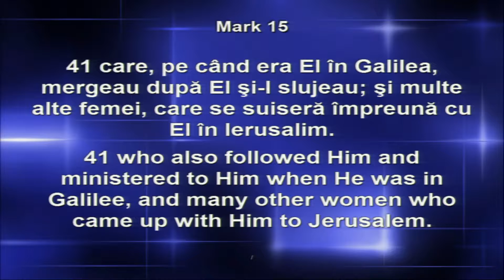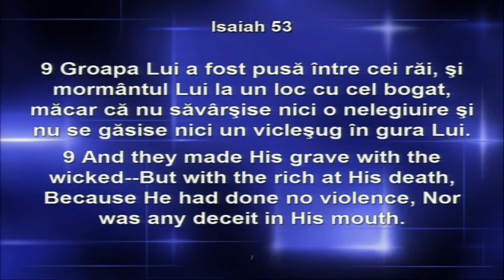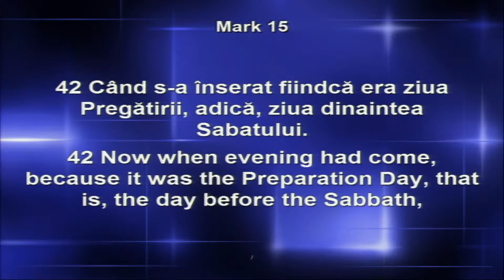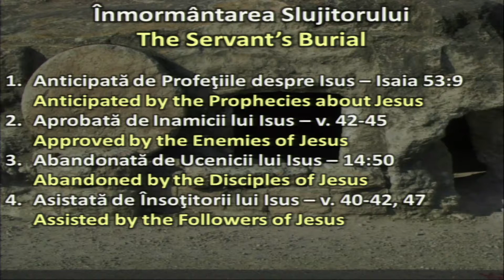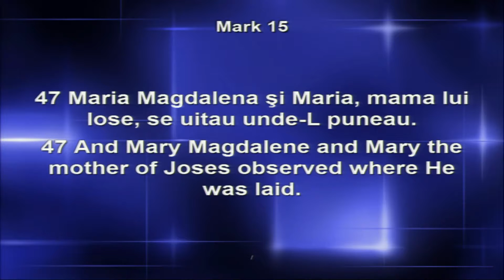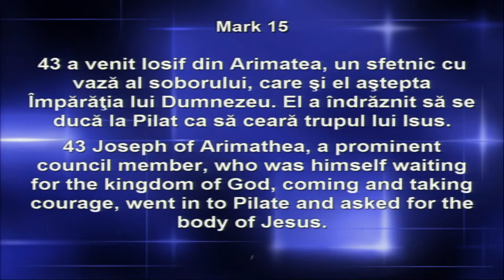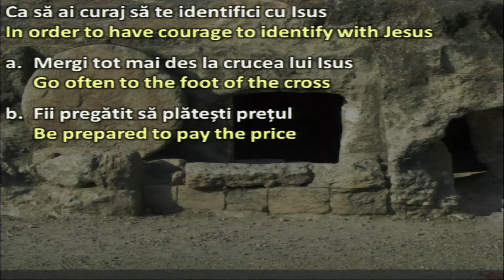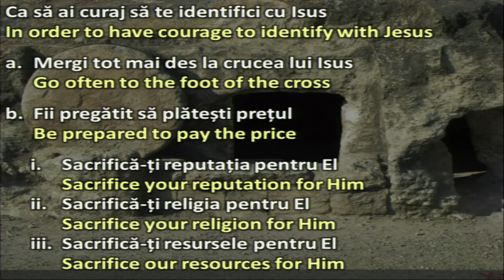Crinisor Stefan - Înmormântarea Slujitorului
Marcu 15: 40--47